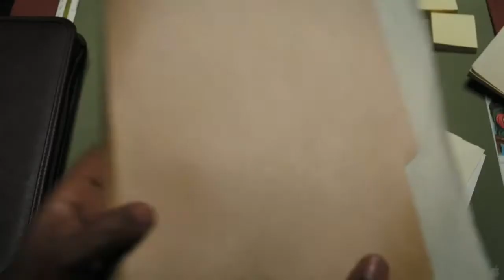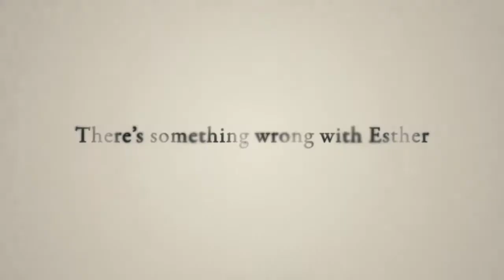'Orphan' Trailer 2009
An outwardly angelic little girl displays an unforeseen devilish streak upon moving into the home of her new adoptive parents in this shocker starring Peter Sarsgaard and Vera Farmiga. In the aftermath of a miscarriage, prospective parents Kate (Farmiga) and John (Sarsgaard) find their lives turned upside down; their marriage is falling apart, and the demons of Kate's past begin manifesting themselves in a series of horrifying nightmares. Deciding that the best means of achieving some semblance of normalcy is to simply adopt, the dejected couple visits a local orphanage. There, they are both drawn to a nine-year-old girl named Esther. But Esther isn't as sweet as first impressions suggest, and almost immediately after welcoming the young child into their home, Kate and John suspect that something is terribly wrong with their adoptive daughter. Kate can see right through Esther's seraphic charm, though her attempts to convince everyone else of the truth go unheeded by her skeptical family and friends. By the time anyone bothers to take Kate seriously, it may be too late to prevent a devastating tragedy from unfolding.